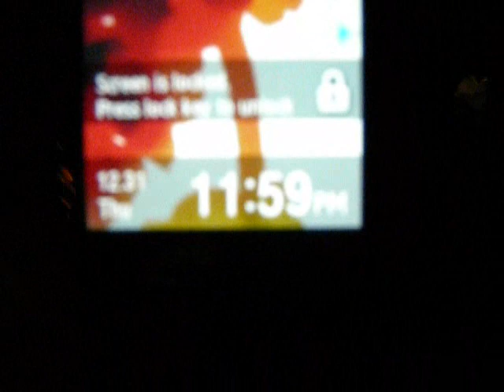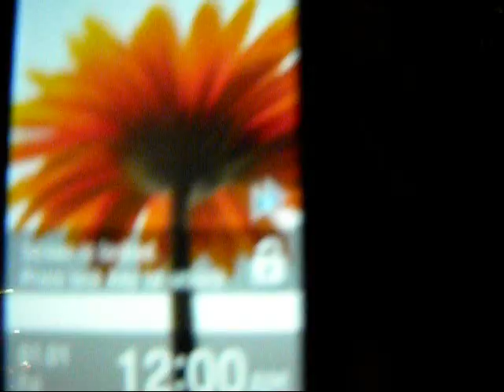Happy New Years! 2010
It's New Year's!!! Wooo! 2010, baby! I recorded some fireworks up in the sky & blah blah. it's funny in the beginning because it started to rain and my hella lame screaming. lol!